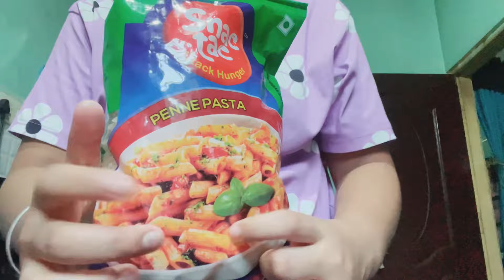Mat Danto Priyanshi Didi |Vlog#1037